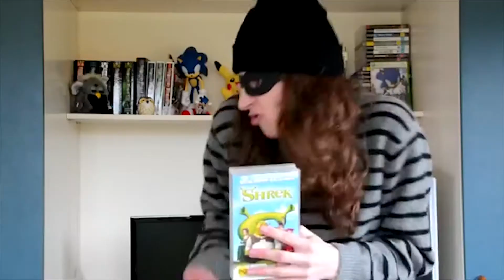RadicalSoda YTP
took me like 30 mins